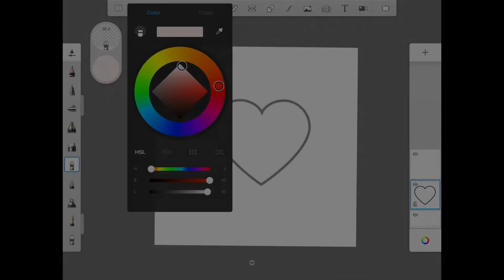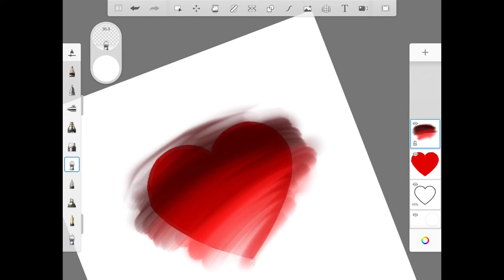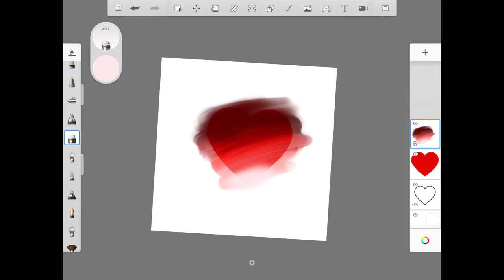3D heart drawing | digital art | step by step | Nikki Lahori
In this video I’m going to show you a step by step tutorial of how to draw a 3D, digital heart. The app I used to draw this is called Autodesk sketchbook , and it’s a really fun and easy drawing app, with many cool tools you can use. I hope you enjoy!